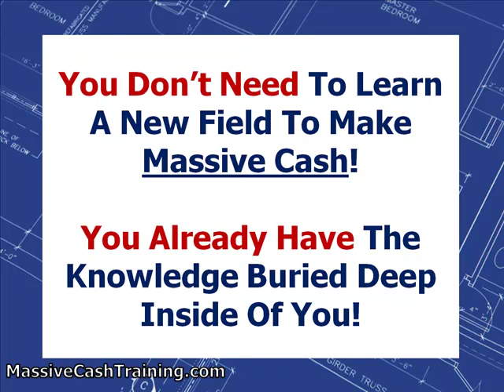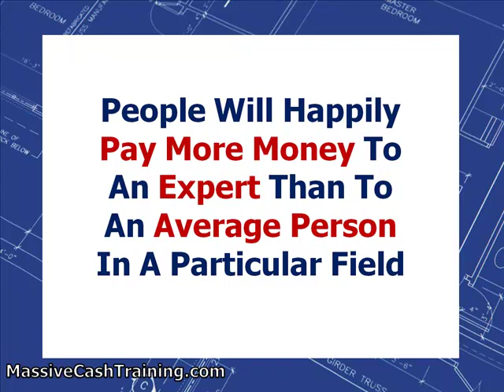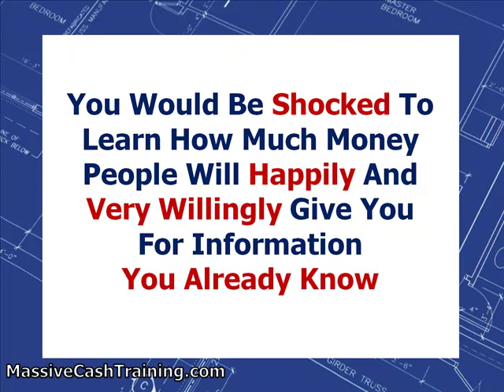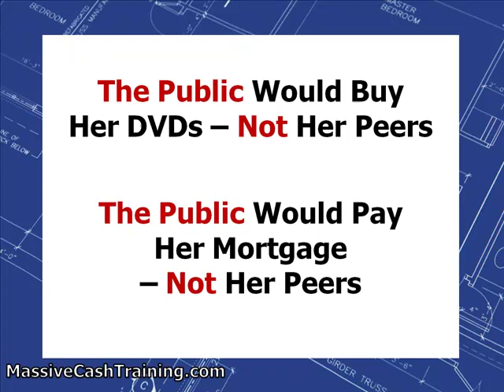Making Massive Cash With Information You Already Know - Richard Krawczyk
- This 9-minute instructional video will change the tell you how you can make MASSIVE CASH with information you already know.